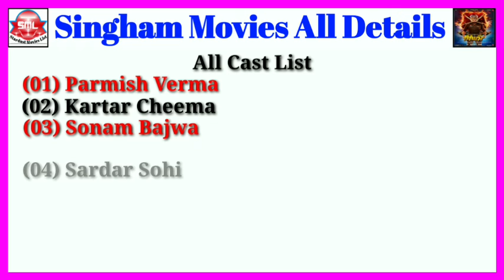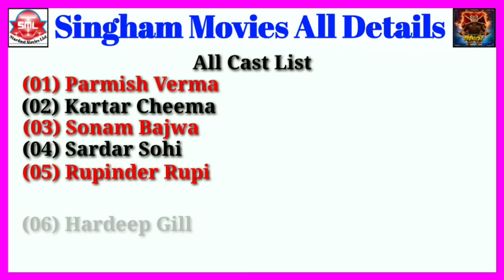Singham Movies All Details || Stardust Movies List